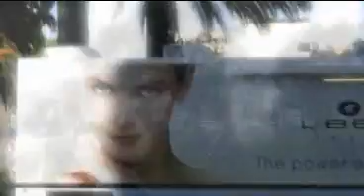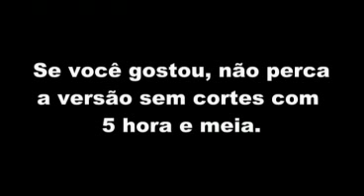Viagem aos EUA 8/8 dia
Dia 05/06/07, San Francisco, Paulo Grngo, A volta